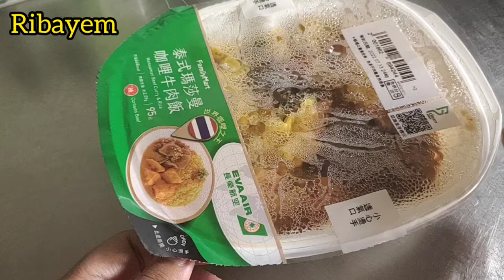Nasi kuning di Taiwan rasanya kaya gini